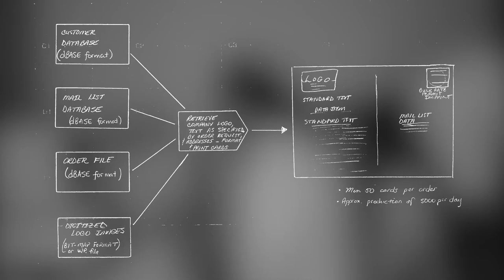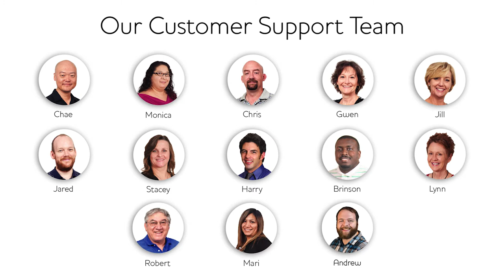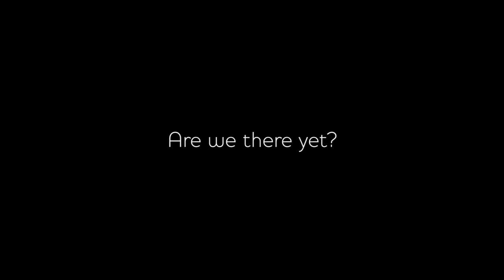The Gift of Time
"My dad dedicated his life to serving others. From an early age, working with his dad in a hardware store in Michigan, he learned to service their customers. People would come in, buy something, and not know how to use it, so he would actually follow them home and help them with their household project. He continued to serve. He was in the U.S. Army, started a career in politics, where he was a legislator, then finally Lieutenant Governor of Michigan.

He created a system while he was working in real estate. He saw the need for a direct mail marketing system that was fast, easy to use and affordable. The company grew well beyond what my dad’s original expectations of it were, thinking it would be a retirement business.

From our humble beginnings of just a simple postcard, we’ve invested—using all available technology. We’ve listened to the market, listened to the agents… what their needs are. Basically, making the system smarter.

We're excited about the future. I can see in the next 30 years, QuantumDigital being able to assist our customers with all of their direct marketing needs, whether it be for social media, data management, or direct mail—should direct mail still be around 30 years from now. And, of course, we want to keep the process simple and fast. We want to give our customers the gift of time—the time to do the things best done by them personally.

We’ve always had the service concept, back in the original days of Damman hardware, to help customers with whatever it took. The WOW Guarantee is simply, the customer will tell us what we need to do to make it right, and we listen. Customer service, for us, needs to be world class customer service. We’re not happy with the status quo, so we do whatever we can to continue to make it world class.

As we look back over the last 30 years, and how blessed we’ve been as a company, we know we couldn’t have done it without our valued customers, without listening to our customers, and continuing to better ourselves.

My dad and I would often ask the rhetorical question, 'Are we there yet?' So, after looking at us today, you tell us — Are we there yet?"

Steve Damman
President, CEO
QuantumDigital

v2 2017